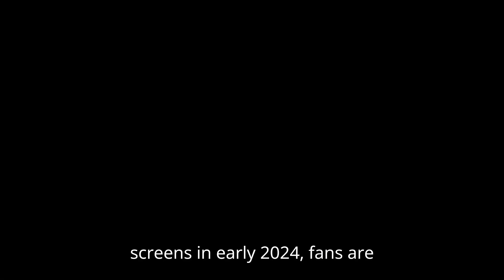Sweet Tooth | Trailer | Netflix Latest Update Brings Shocking surprises!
Sweet Tooth | Trailer | Netflix Official Date Announcement
From executive producers Robert Downey Jr. and Susan Downey comes the epic conclusion of the beloved, award-winning series SWEET TOOTH.